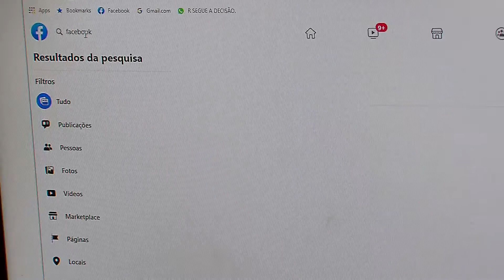Provedor deve remover conteúdo ofensivo a menor na internet, mesmo sem ordem judicial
Para atender ao princípio da proteção integral, é dever do provedor de aplicação de internet proceder à retirada de conteúdo que viola direitos de crianças e adolescentes assim que for comunicado do caráter ofensivo da publicação, independentemente de ordem judicial.

REsp 1783269